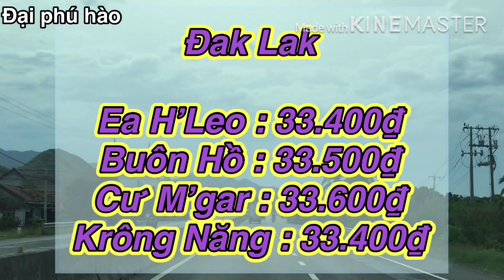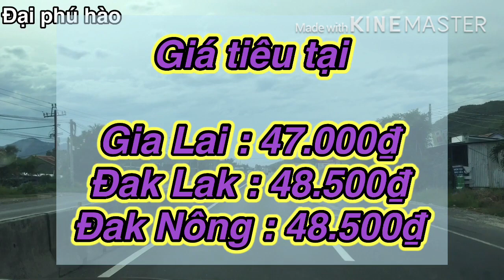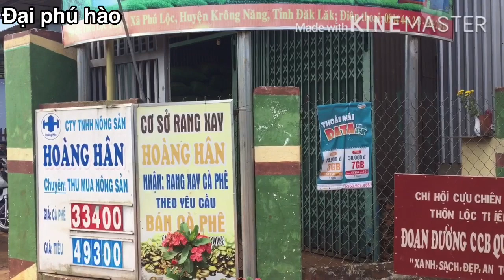Giá cà phê hôm nay ngày 24/8/2020 giá đầu tuần Giá tiêu hôm nay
giá cà phê hôm nay ngày 24/8/2020
giá cà phê hôm nay vẫn bình ổn so với hôm qua
vì chiều hôm nay tại hai sàn london và newyork mới có giao dịch mới
giá cà phê đang thu mua vào tại các tỉnh tây nguyên có thay đổi nhẹ
giá cà phê đang mua vào từ 32.500đ/1kg  -  33.600đ/1kg

giá tiêu hôm nay ngày 24/8/2020
giá tiêu xô hôm nay đang mua vào tại
các tỉnh từ : 47.000đ/1kg  -  49.500đ/1kg